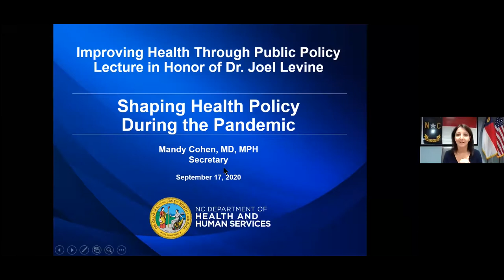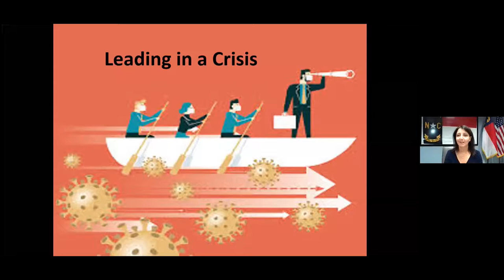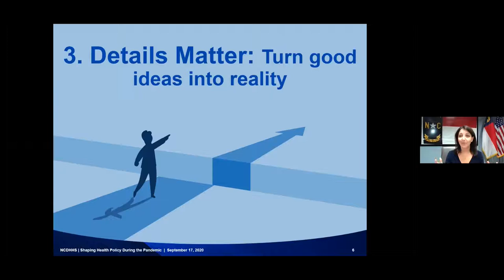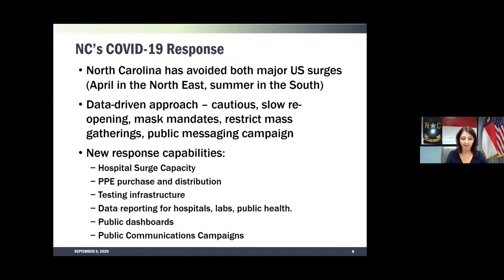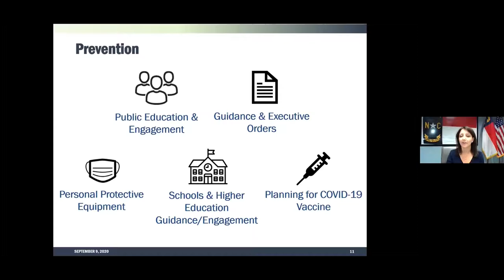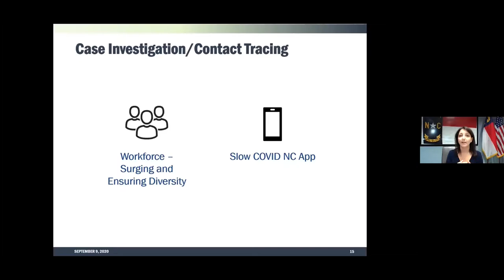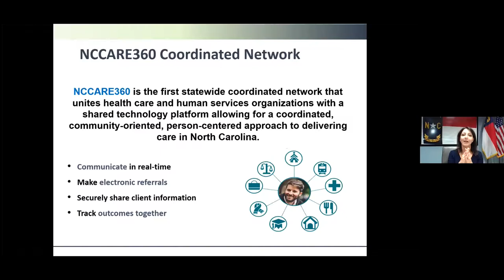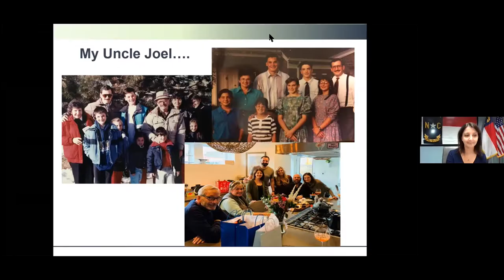Improving Health Through Public Policy: A Lecture in Honor of Dr. Joel Levine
A Special Lecture Organized through a Partnership of the Colorado School of Public Health, the Division of Gastroenterology and Hepatology at the University of Colorado School of Medicine, and DenverHealth.

Topic:  “Shaping Health Policy During the Pandemic: Lessons from North Carolina’s Secretary of Health and Human Services.”

Dr. Mandy Cohen is an internal medicine and public health physician who leads a state agency with 17,000 staff and an annual budget of $20 billion operating public health, Medicaid, mental health, early childhood education, and many other health and social programs for populations across the Tar Heel state. In this role, Dr. Cohen leads North Carolina’s public health and healthcare responses to the COVID-19 pandemic. Prior to her appointment in January 2017 by Governor Roy Cooper, Dr. Cohen served as Chief Operating Officer and Chief of Staff at the Centers for Medicare and Medicaid Services (CMS), U.S. Department of Health and Human Services.  A graduate of Cornell University, she received her medical degree from Yale School of Medicine and a Master’s in Public Health from the Harvard School of Public Health.